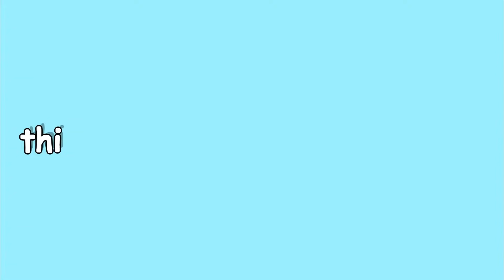bts moments i think about a lot that keeps me awake at night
hey rats did yall miss me? no? ok stfu btch ✌👁👄👁💜

(yes this is a reupload since the first one got blocked so i love that for me 💜👄💜)